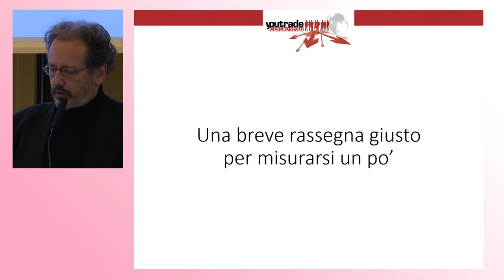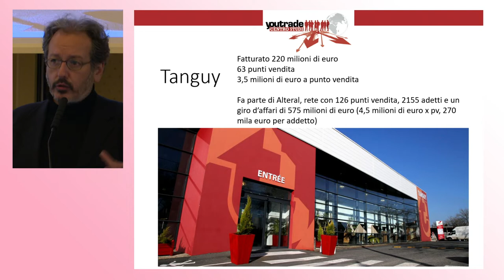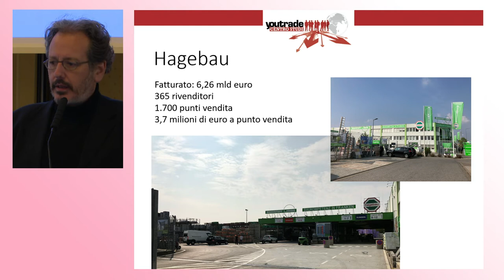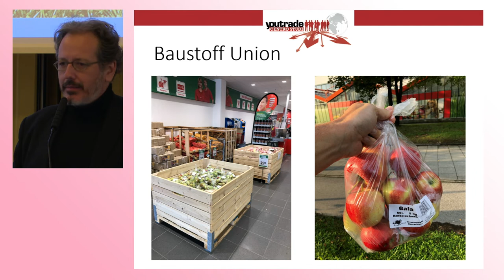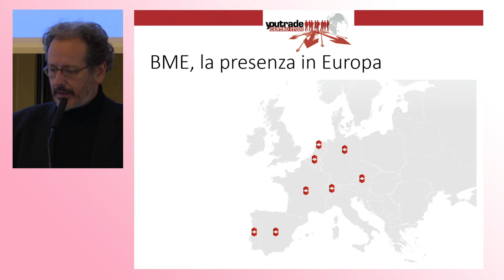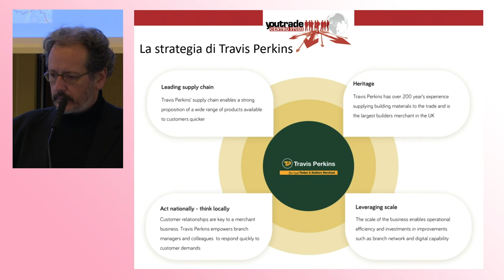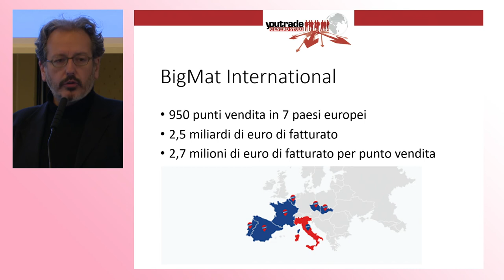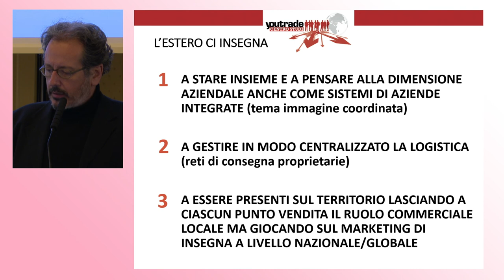A lezione dai big esteri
Federico Della Puppa, Centro Studi YouTrade